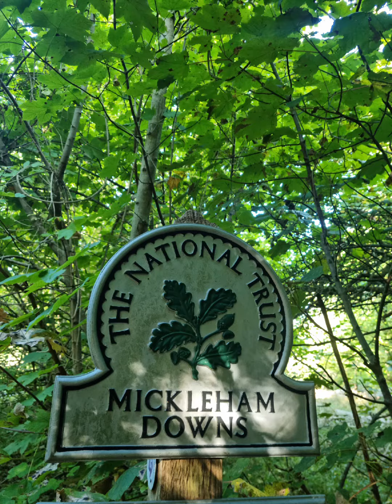Surrey 5 Peeks challenge. 16th September 2023